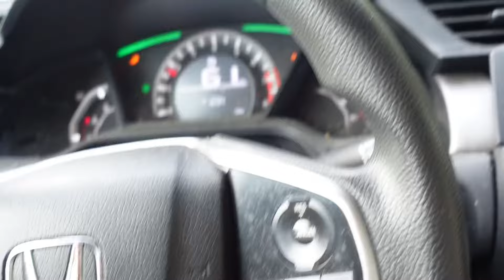Chill Vibes | Day in the life✨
MY MOMS REACTION VIDEO TO MY TATTOOS IS UP SO GO WATCH! SHE KICKED ME OUT😱

MORE VIDEOS OTW SO TURN THOSE NOTIFICATIONS ON SO YOU DONT MISS IT💓